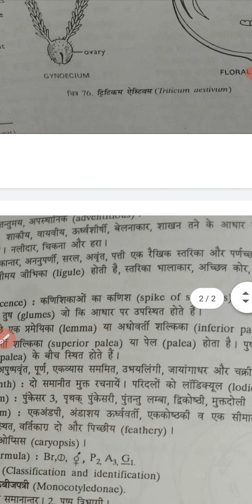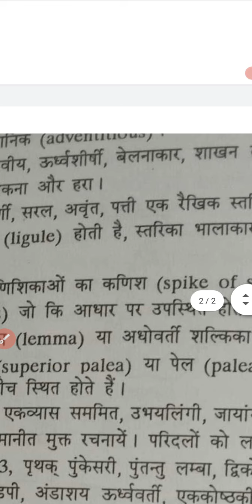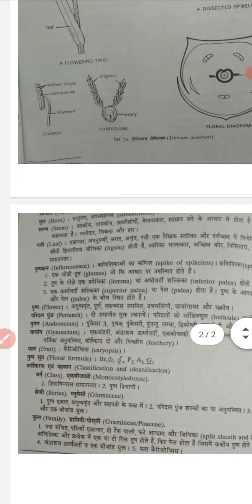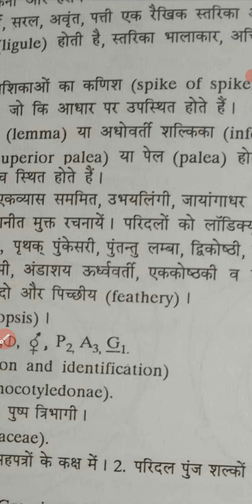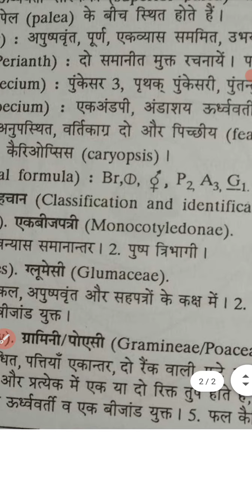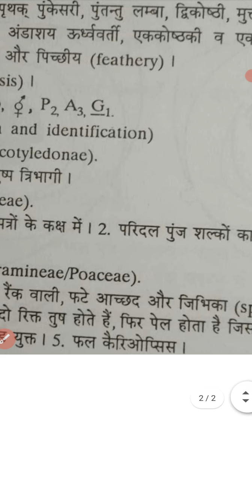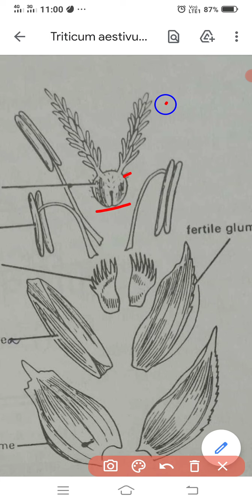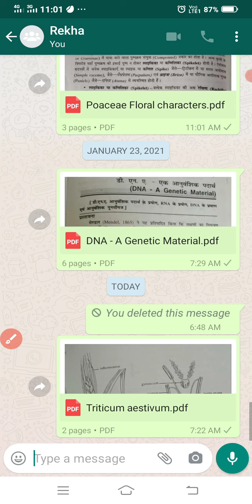Triticum aestivum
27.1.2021